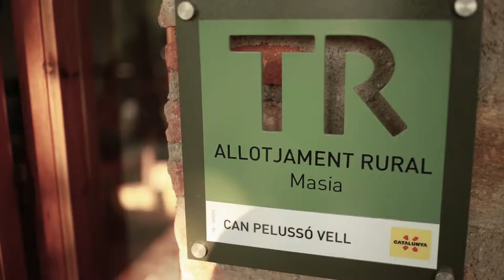Viu l'experiència Can Pelussó